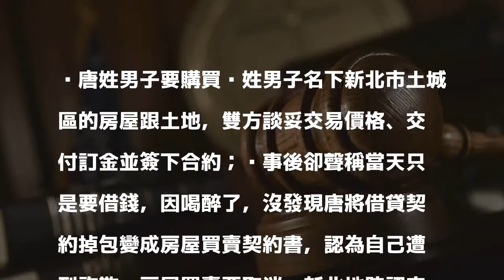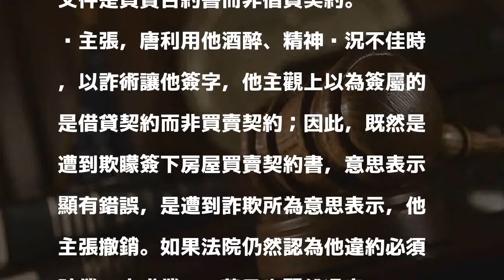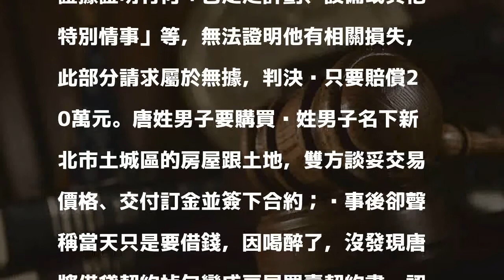收下房屋買賣訂金簽約 反悔稱「喝醉被騙」法官不信